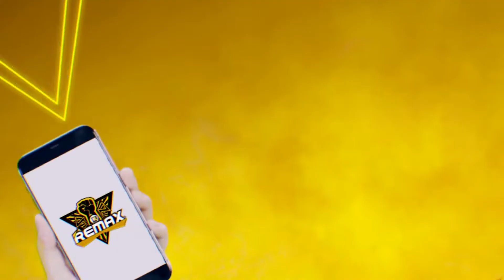Remax App Commercial